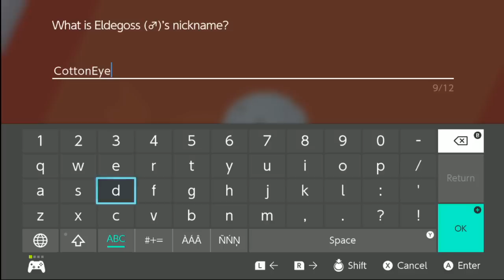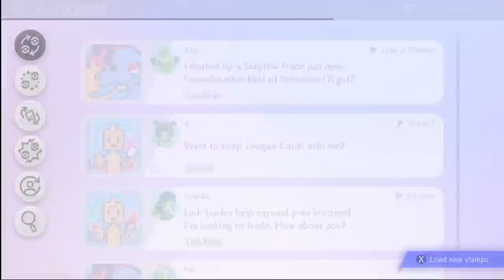[Vinesauce] Joel - Pokemon Shield ( Part 3 )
Now featuring two grookis.
Date streamed: 6 Dec , 2019